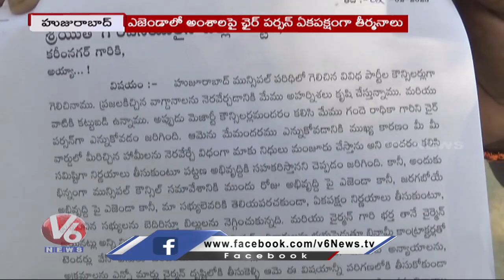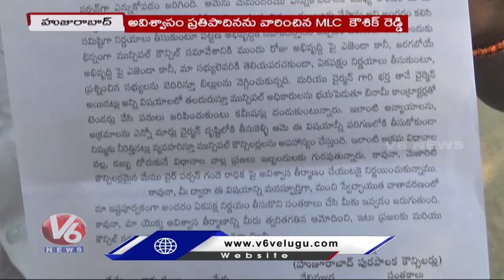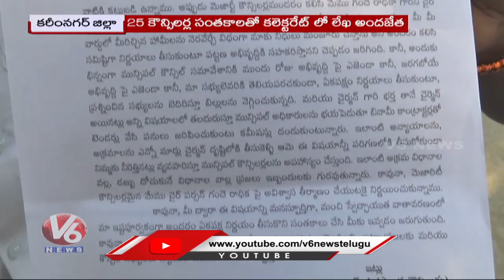BRS Counselor's No Confidence Motion On Municipal Chairperson | Huzurabad | V6 News